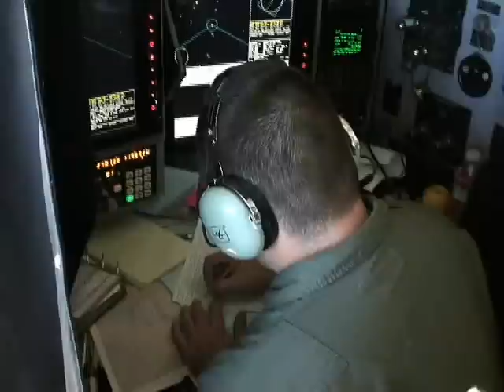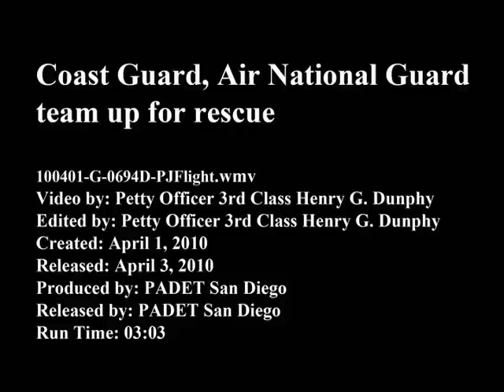Coast Guard and Air National Guard Pararescuemen At Work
PACIFIC OCEAN  The Coast Guard and Air National Guard teamed up to respond to an injured 57-year-old man aboard a sailing vessel 1,400 miles southwest of San Diego April 1, 2010.

A C-130 Hercules airplane crew from Air Station Sacramento transported and dropped four pararescuemen from the 129th Rescue Wing California Air National Guard along with their rescue and survival gear to assist the injured man.

U.S. Coast Guard video by Petty Officer 3rd Class Henry G. Dunphy.